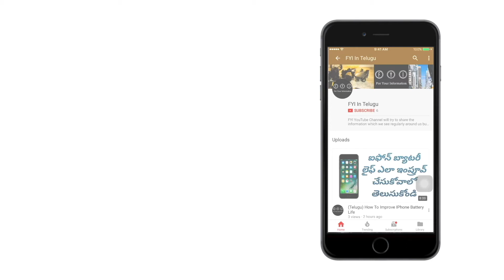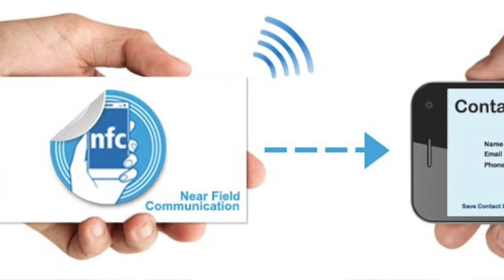What Is NFC? And Its Features Explained In Telugu